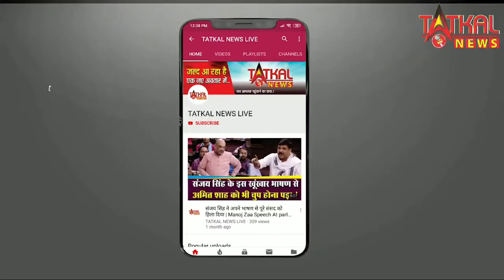के बढ़ते दामों को लेकर युवक कांग्रेस का हल्ला बोल आंदोलन || TatkalNewslive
पेट्रोल - डीजल के बढ़ते दामों को लेकर युवक कांग्रेस का हल्ला बोल आंदोलन || Tatkalnewslive